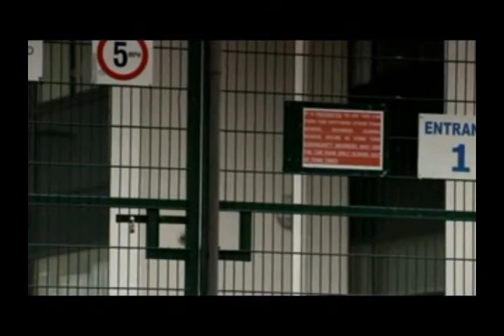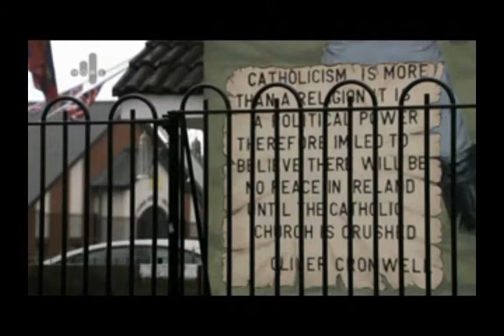Richard Dawkins - Faith School Menace? - Part 3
Richard Dawkins on the Faith School Menace: The number of faith schools in Britain is rising. As the coalition government paves the way for more faith-based education by promoting 'free schools', the renowned atheist and evolutionary biologist Professor Richard Dawkins says enough is enough. In this passionately argued film, Dawkins calls on us to reconsider the consequences of faith education, which, he argues, bamboozles parents and indoctrinates and divides children. The film features robust exchanges with former Secretary of State for Education Charles Clarke, Head of the Church of England Education Service Reverend Janina Ainsworth, and the Chair of the Association of Muslim Schools, Dr Mohammed Mukadam. It also features insights from child psychologists and key players in faith education as well as insights from both parents and pupils. Dawkins also draws on his own personal history as a father, arguing that the government must stop funding new faith schools, and urges society to respect a child's right to freedom of belief.